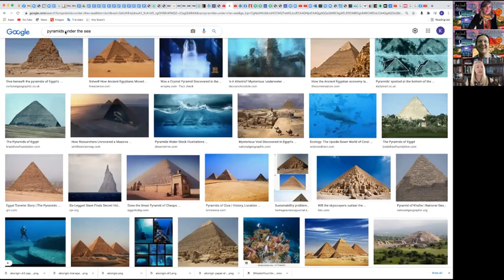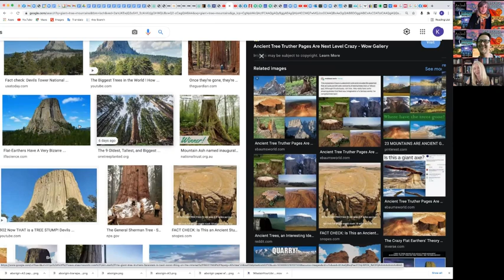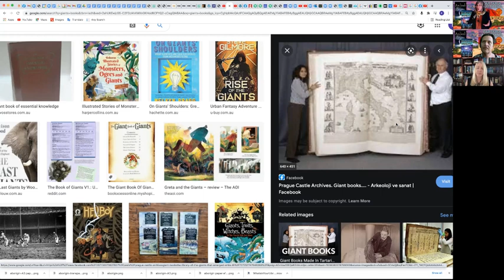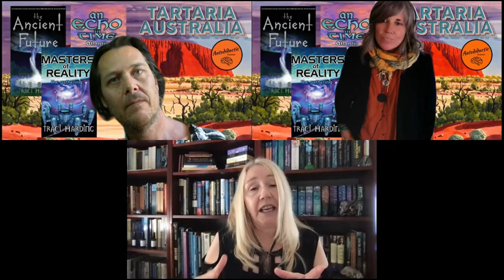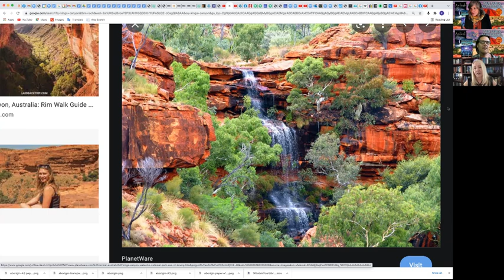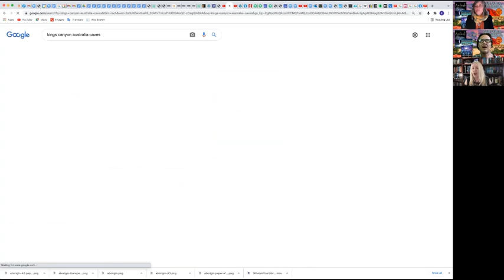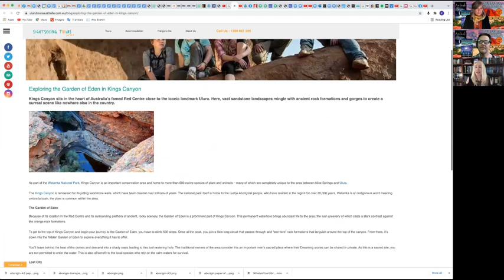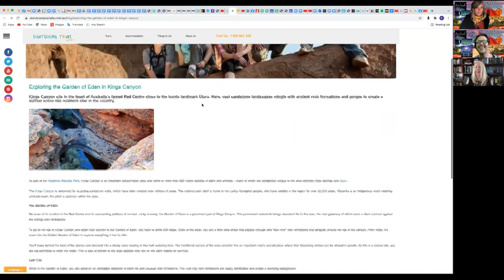The Ancient Future with Traci Harding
Covering the Tartarian Transformational Consciousness live and direct from Australia. BE SCARED NEFARIOUS ONES BECAUSE MAGIC IS WAKING UP IN AUSTRALIA.